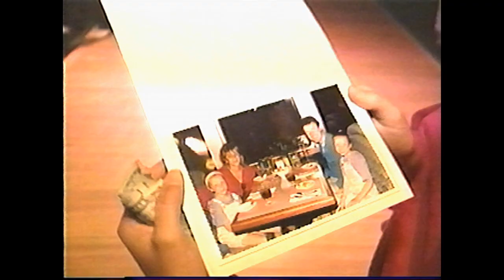Rivership Grand Romance Sizzle Reel